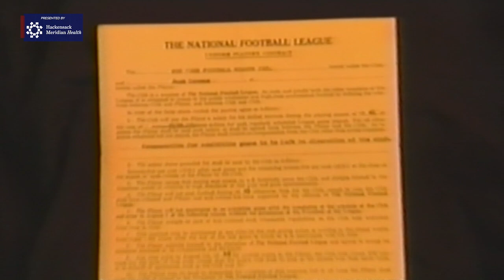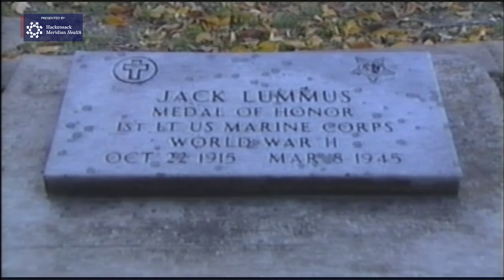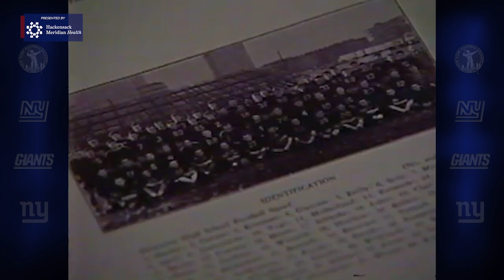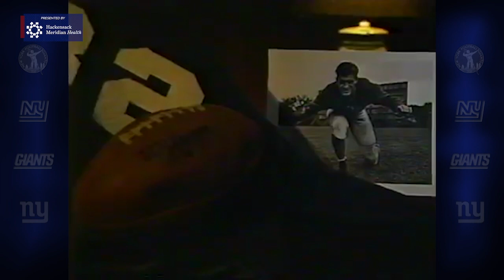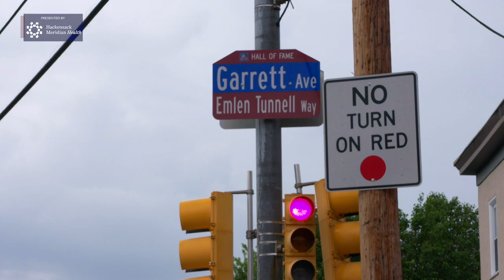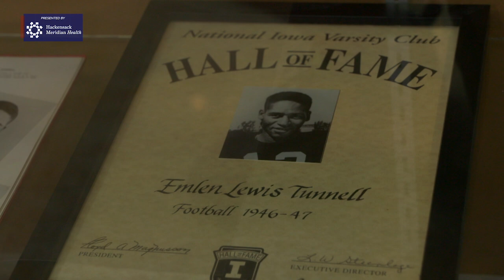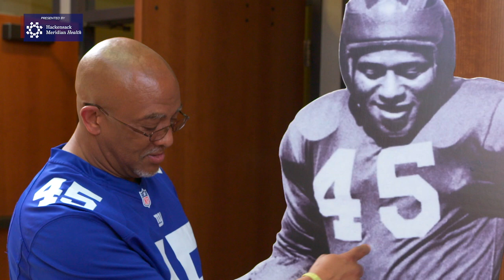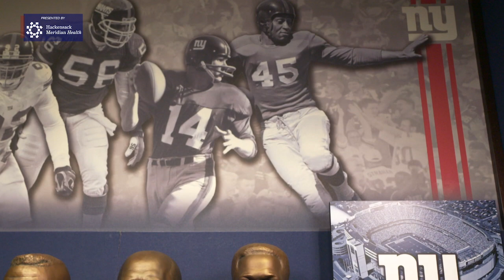Salute to Service: Giants Legends Who Served in the U.S. Military | New York Giants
In this edition of "The Vault" we take a look at former players Jack Lummus, Phil McConkey, Al Blozis & Emlen Tunnell who served in the U.S. military as well as played for the Giants, presented by Hackensack Meridian Health.